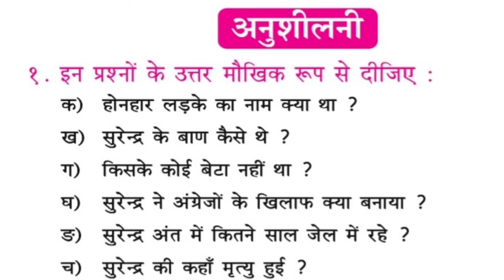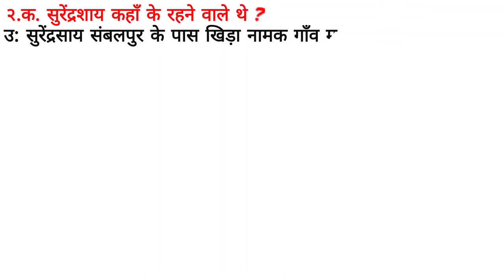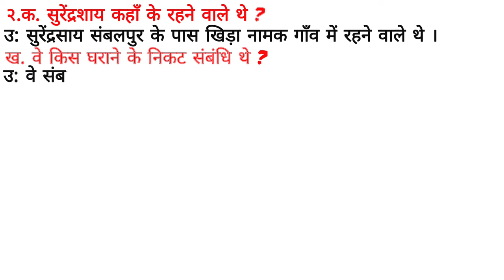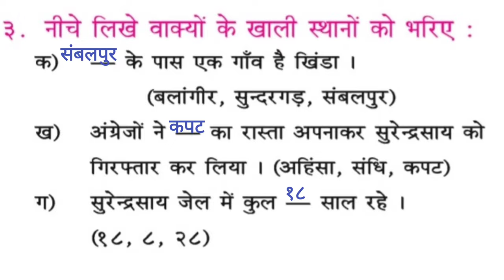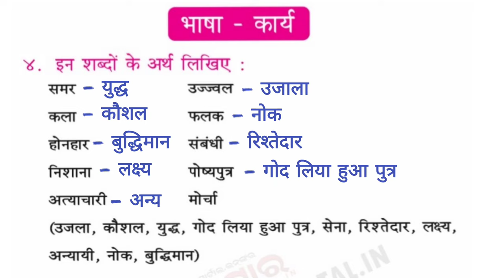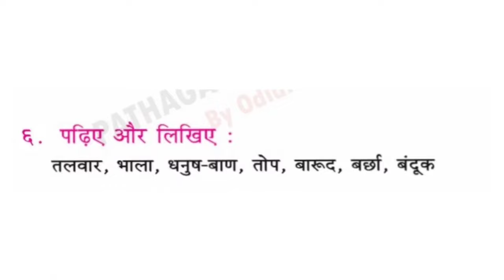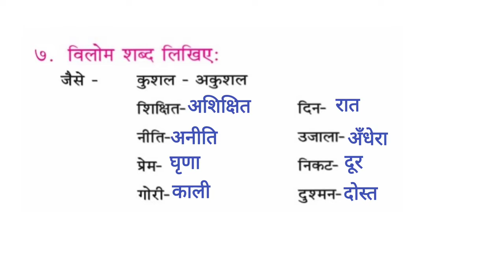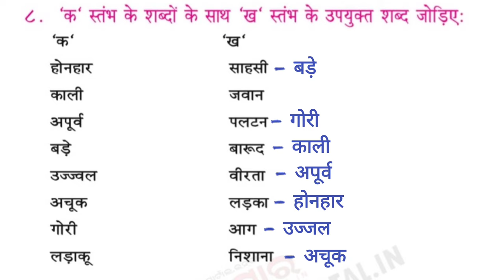Veer Surendrasai Class 6 Hindi Questions Answers ।। वीर सुरेन्द्रसाय ।। ODIA MEDIUM SCHOOL STUDENTS